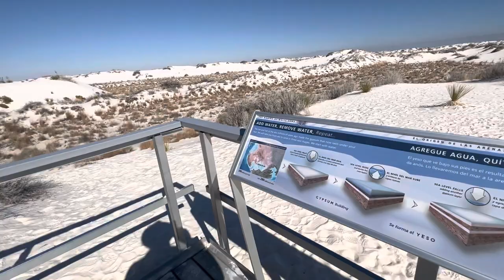White Sands National Park Boardwalk